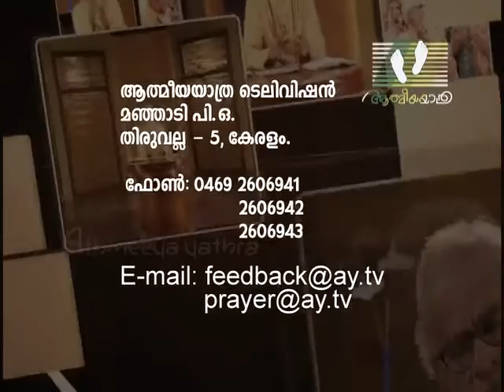ITHU ATHMEEYAYATHRA | Episode 45 | Most Rev Dr K P Yohannan Metropolitan | Athmeeyayathra TV